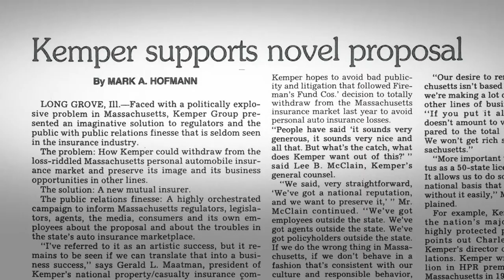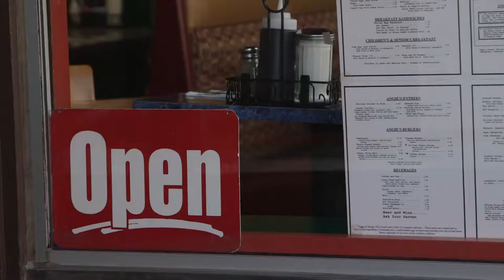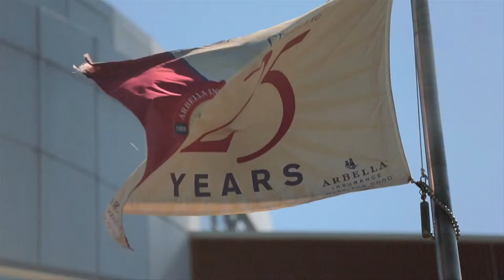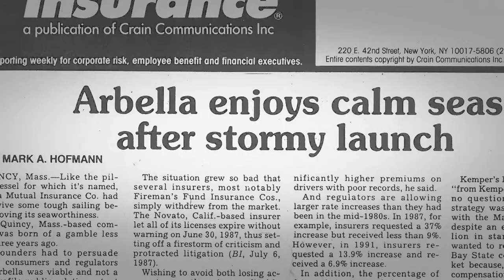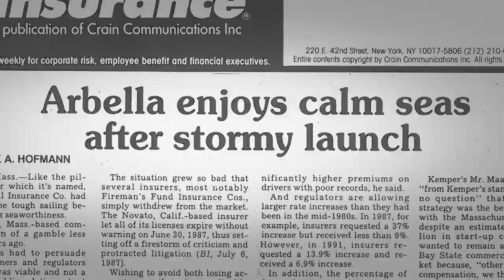Arbella Insurance Celebrates 25 Years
Arbella Insurance celebrated 25 years of serving New England in October of 2013.
Arbella Insurance. Here. For Good.